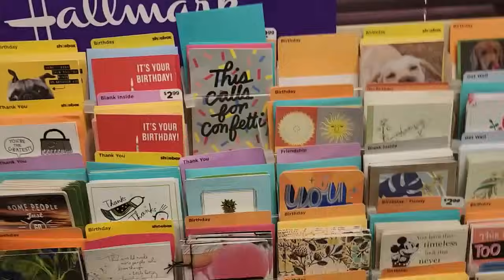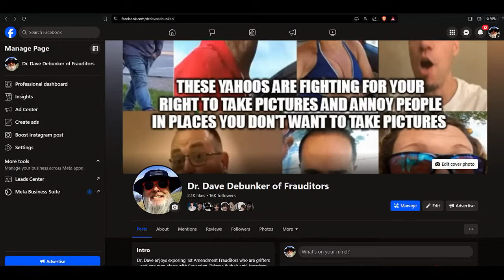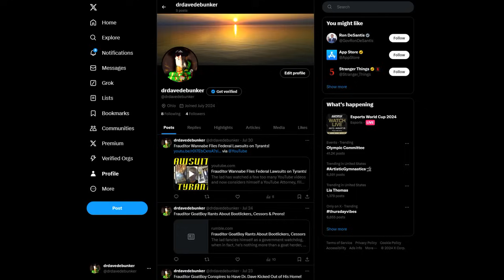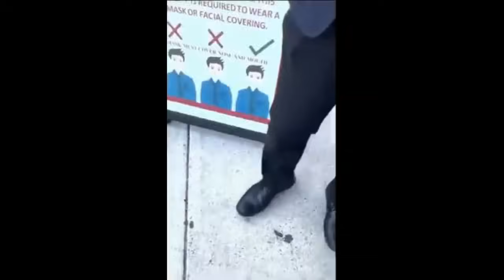Frauditor Harasses Postal Worker & Gets Body Checked!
Here's a thought, while annoying people at the post office, why not fill out an application for a job, hahaha...ennnnnnjoy!